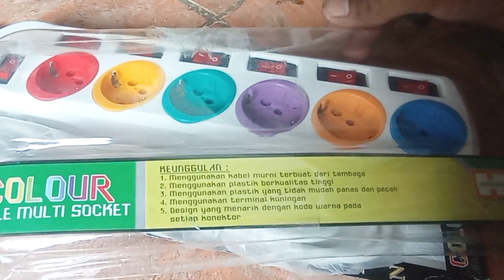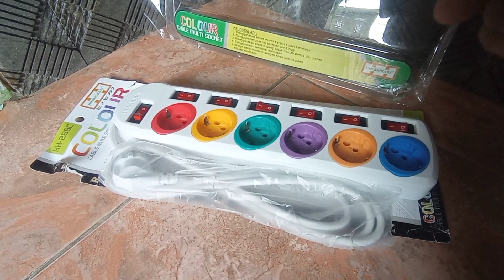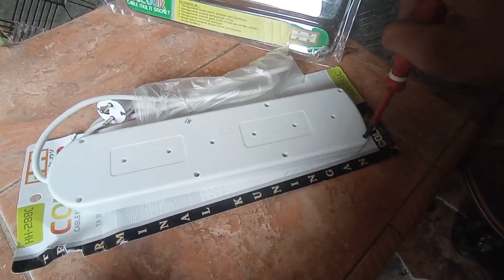Stopkontak 6 lubang Hinohikari SNI Terminal Kuningan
Spesifikasi Produk Stop Kontak 6 Lubang 1,8 Meter Hinohikari :

Ukuran Body : 35 x 9 x 4 cm
Panjang Kabel : 1,8 Meter.
Spek : 10 Amp , 220 Volt
Daya Max : 2.500 Watt
Kabel Murni Tembaga
Terminal Kuningan
SNI , ISO 9001
Barang original
Barang berkualitas, Bagus, Kuat dan terjamin mutu nya